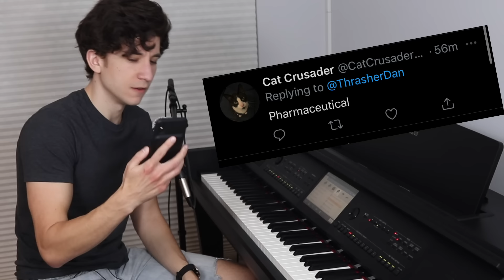musical musings on words you gave me